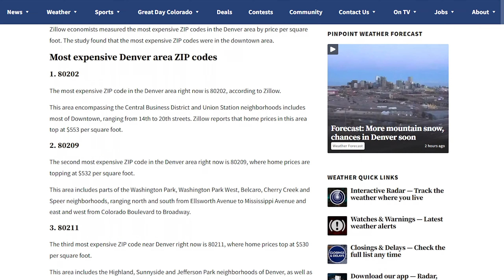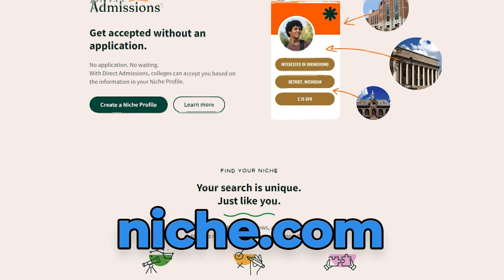The Coolest Denver Neighborhoods from a Colorado Native! [2024]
Welcome to my guide to the top 3 Denver neighborhoods in 2024! In this video, we explore the Coolest Denver Neighborhoods from a Colorado Native in 2024!

First up, let's dive into Grant Ranch. Nestled amidst stunning natural landscapes, Grant Ranch offers a perfect blend of suburban tranquility and urban convenience. With its picturesque lake views and family-friendly atmosphere, it's no wonder why Grant Ranch continues to be a sought-after destination for homebuyers.

Next, we'll explore the vibrant enclave of Highlands/Sloan Lake. Boasting a dynamic mix of historic charm and modern amenities, this neighborhood has something for everyone. From trendy boutiques and eateries to sprawling parks and scenic lakefronts, Highlands/Sloan Lake exudes an irresistible allure that captures the essence of Denver living.

Last but certainly not least, let's venture into Erie Highlands. Situated on the outskirts of Denver, Erie Highlands offers a serene retreat from the hustle and bustle of city life. With its expansive open spaces, top-rated schools, and close-knit community vibe, Erie Highlands provides the perfect setting for families looking to put down roots in the Mile High City.

Whether you're drawn to the peaceful serenity of Grant Ranch, the vibrant energy of Highlands/Sloan Lake, or the idyllic charm of Erie Highlands, there's no shortage of reasons to love these top Denver neighborhoods in 2024.

So, whether you're a prospective homebuyer or simply curious about life in Denver, join me as we uncover the magic of these three incredible neighborhoods.

Let's make the most of every moment in the Mile High City!

🏔️ Thinking about calling Denver home? Grab my Ultimate Relocation Guide filled with local tips!

📲 We have so many people contacting AdamSellsDenver who are moving here to Denver Colorado and we love providing value in any way possible!

Reach out 24/7, whenever you want, we never stop working for you!!

🏠 REAL ESTATE AGENTS! 📈 WE ARE EXPANDING!
Reach out directly to Adam to discuss partnering!